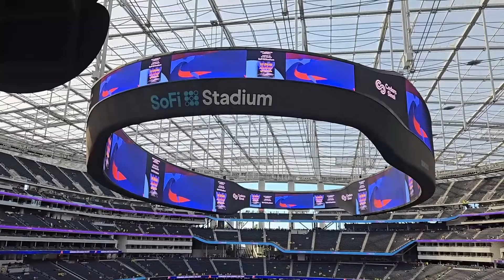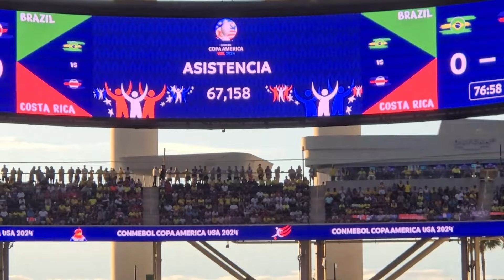Copa America 2024 VLOG: Brazil vs Costa Rica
Today my dad and I are headed up SoFi Stadium in Los Angeles to watch the 2024 Copa America group B matchup of Brazil vs Costa Rica.  Who will take home the points in this crucial first game of the tournament?!